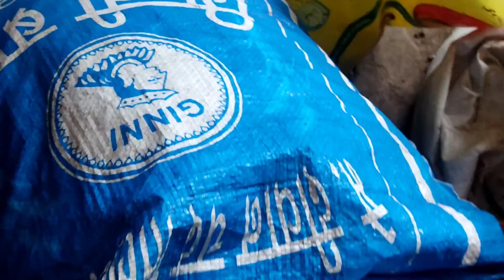कबाड़से जुगाड कैसे बगीचे के लिए कोल्डड्रिंक की बोतल से ऐसे इमोजी प्लांट्स जो आपने पहले नहीं देखे